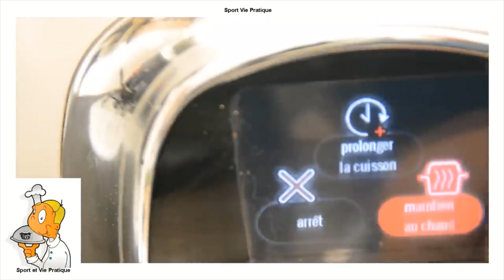Gratin carottes pommes de terre recette cookeo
Gratin carottes pommes de terre cookeo
330 CALORIES 7 PP 7 SP

700 gr de carottes

 500 g de pommes de terre

100 g de gruyère râpé

Paprika

 4 cuillères à soupe de crème fraîche

100 ml de vin blanc

100 ml de lait

Sel poivre